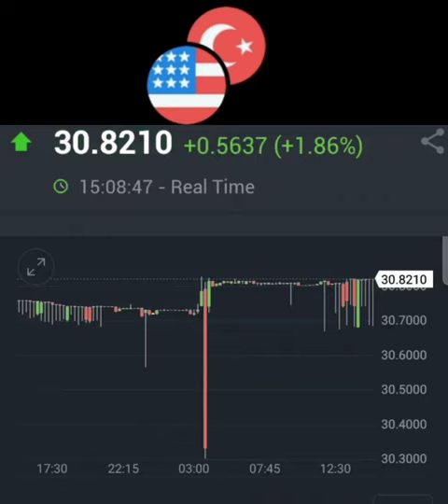Rate 1 United States Dollar equals 30.82 Turkish lira . ABŞ-nyň dollary bahasy türk lirasyna deňdir